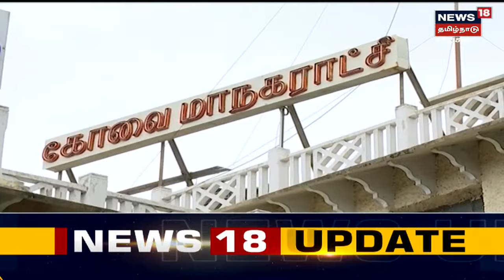Tidel Park In Kovai | கோவையை நோக்கி படையெடுக்கும் பெரும் ஐ.டி நிறுவனங்கள் | Coimbatore | Tamil News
Tidel Park In Kovai | கோவையை நோக்கி படையெடுக்கும் பெரும் ஐ.டி நிறுவனங்கள் | Coimbatore | Tamil News | செய்திகளை துல்லியமாகவும் துரிதமாகவும் வழங்கும் தமிழகத்தின் முதன்மை செய்தி தொலைக்காட்சி உங்கள் நியூஸ் 18 தமிழ்நாடு

Thu Nov 17 2022